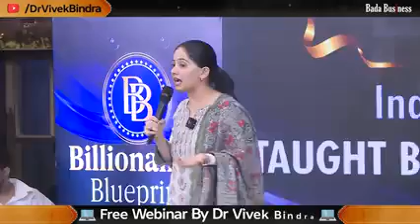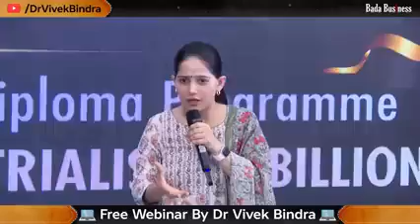28 July 2023